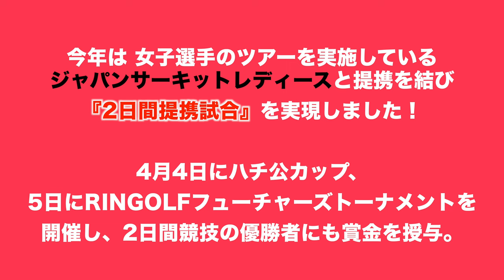200yで池から解放！2つの谷を越えなければならない難ホール【ロイヤルスターNEW4-6H】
今年は 女子選手のツアーを実施しているジャパンサーキットレディースと提携を結び『2日間提携試合』を実現しました！
4月4日にハチ公カップ、5日にringolfフューチャーズトーナメントを開催し、2日間競技の優勝者にも賞金を授与。

有本 花怜
桐原 愛奈
木村 紗奈
滝原 未菜美

♣本日のゴルフ場:ロイヤルスターゴルフクラブ（千葉県）